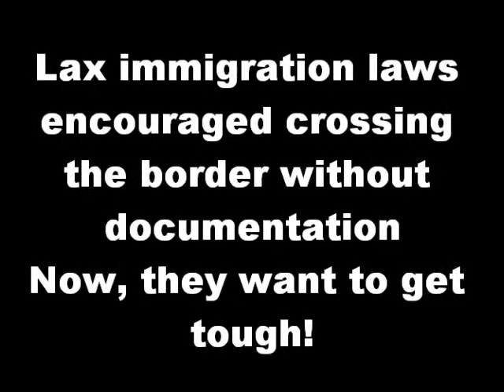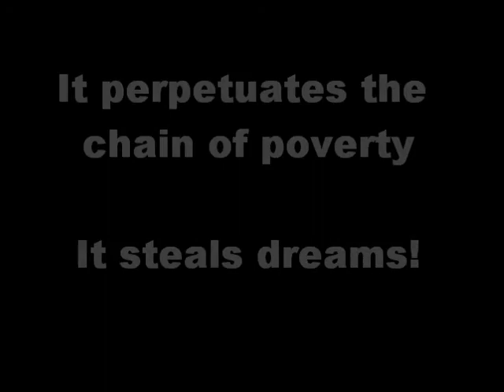Jeannie Faatz says NO on Denver Immigration Support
Jeannie Faatz who represents a wealthy disctrict in Denvrer has advised us the bulk of her voters do not support giving anything to "illegal aliens".  Rather, they think we need to strengthen the border.  She takes to task "cutting in line" but does not seem to know the line is 20 years long.  She resents giving one red cent to them thar "illegals" in the form of student aid or assistance in getting into school.  She represents the wealthy and conservative point of view, I have mine, I don't want you to have anything!